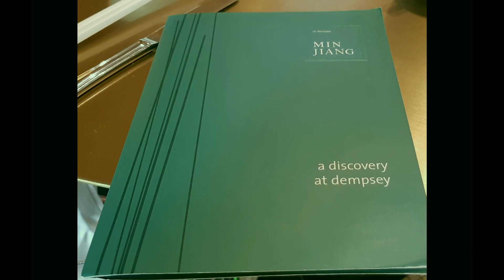AO-EO at RW 61st bd and Father's Day Lunch 16 Jun 2024 ver2